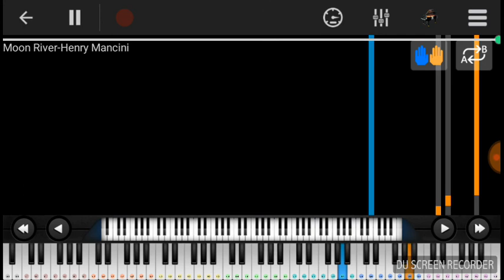MOON RIVER BY HENRY MANCINI PLAYED ON PIANO